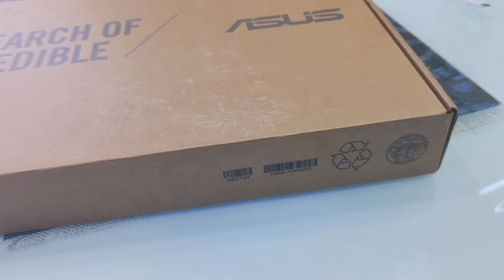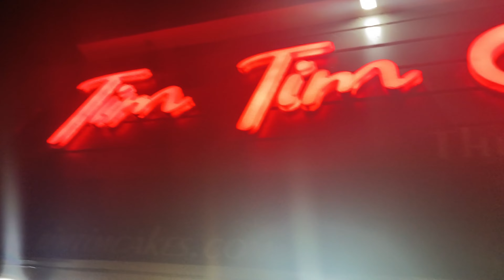Aakhir New Laptop 💻 Le Hi Liya 😊 || And Back Workout -Varun Parmar Fitness Vlogs 😎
IMPORTANT: If you have anything against my uploads contact me here: Fitness Motivation gymleague This Video is made for motivating and inspiring people to go to gym and push their limits during their workouts.

Motivational Videos
Bodybuilding Motivation
Gym Motivation
Workout Motivation
You can help me inspire the world, but it starts from YOU. If you get inspire then help me to inspire other people. One share To inspire Others. WE INSPIRE ! WE MOTIVATE ! WE ARE GYM LEAGUE !